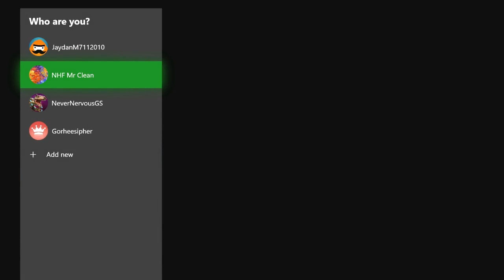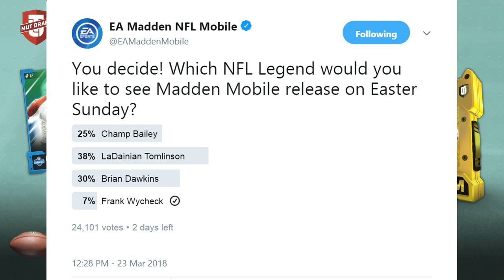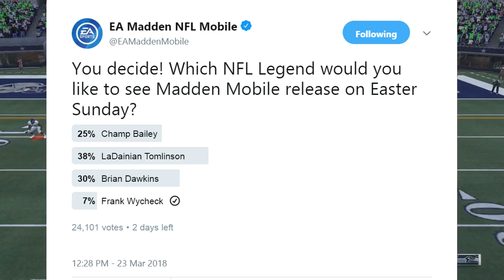Madden Mobile Got To Chose The Legend They Wanted! Content Is Dead :: Madden 18 Ultimate Team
Twitch.Tv/CoverThreeBlitz